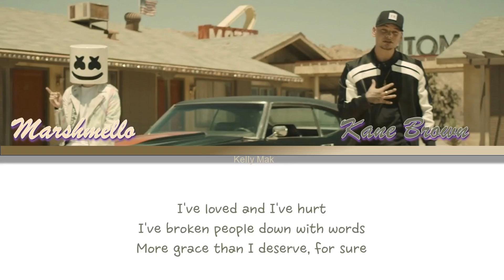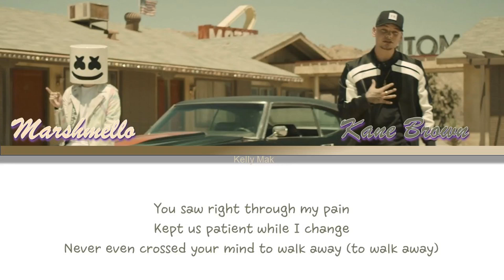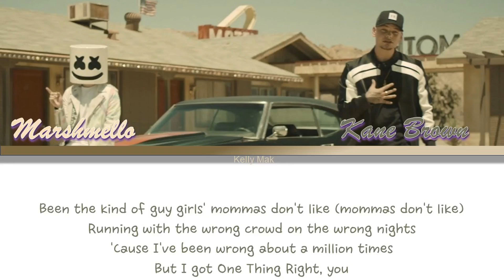Marshmello & Kane Brown | One Thing Right [1 Hour Loop] With Lyrics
1 hour loop of One Thing Right with Lyrics~